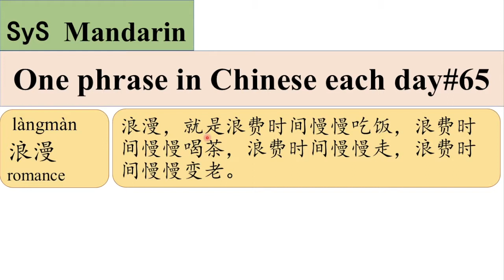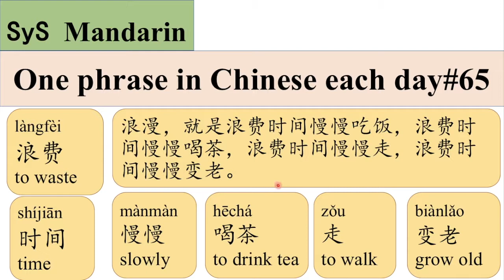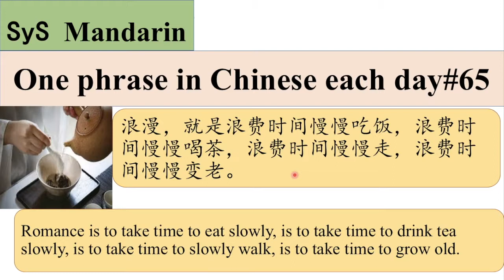155 Learn Phrases in Chinese From Lin Qingxuan 林清玄